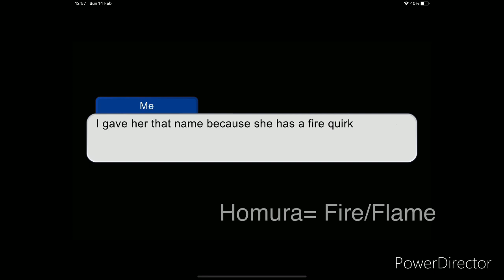“Give me a chance” | MHA | My AU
So for those who don’t know:
Homura is one of Deku’s past classmates
I gave her that name because it means fire, she has a fire quirk

Backstory of Homura in my AU:
She had a rough childhood- her parents fought a lot and sometimes hit her - causes her to lash out
She met these girls (also Izuku’s main bullies in MC S2) who became her friends and they started to bully others. She secretly hated it but she was scared to be their victim as well so she continued.

She was in:
Midoriya’s Childhood S2 (That series of mine takes place when the Izuku in my au, is in middle school)
Midoriya’s Childhood S3 (She gets abducted by Mai, then is put through brutal pain)
Villain Deku S2 (Very last parts) (She gets rescued and forgiven by Izuku)

Homura suffers from ptsd, and is terrified of Mai because of what she put her through (she struggles to sleep at night), she gets a job as a caretaker and doesn’t know that she’s working with Mai

Backstory of Mai:
She was hated as a kid by her mother Konami
She eventually snaps and tried to kill her but the plan failed and she was put in a mental institution when she was 11
She was given things that only made her worse and caused her to outsmart the staff around her
When she was 25, she broke out again and met Izuku in an alleyway
Eventually the two became friends

Is the third oldest sister in her family known as the Takahashi Family

Her quirks:

1. Demon - She can make her enemies paralyzed with fear. Her skin turns blue and her hair turns black
Strength is increased to the limit
2. Teleportation - Can teleport any where she likes, much like Kurogiri but without the portal
3. Grab - She can grab a person and pull them towards her or away from (it highlights), her favorite place is the heart, she can also knock a person out if she uses it on the brain
4. Produce- Can make almost anything in a matter of seconds (like Momo’s quirk), she can also use it on a person- She first used it Izuku when he visited her and he hugged by her, she used her quirk on him and created  the chance of Izu being born

Fun Fact - You might wonder if she has a super strength quirk but she doesn’t. Mai is super strong because she trained herself in the institution and the medication also made her stronger. She’s capable of killing someone without using her quirks depending on how hard she hits a person

In MC S3 (where she is introduced) she takes a late night walk and sees Homura with an old friend, which triggers a memory in and makes her angry
She got a job as a caretaker of little kids and she loves it a lot because she gets to see their potential and them having a better life than what she had

Don’t judge me this is just an AU. This stuff doesn’t happen in the actual anime and is just for fun only.